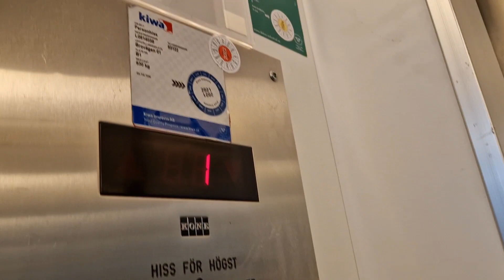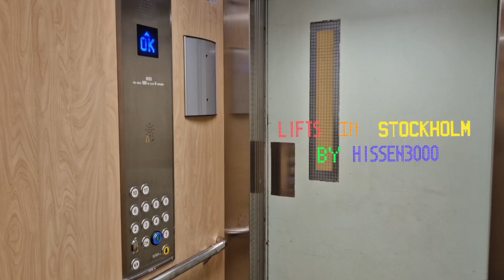Retake: 1988 KONE M elevator @ Brovägen 1, Danderyd, Stockholm, Sweden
Manufacturer/Tillverkare: KONE
Installation year/Installationsår: 1988
Type/Typ: Traction/Linhiss
Serial number/Serienummer:
Buttons/Knappar: KONE M-series
Indicator/Våningsvisare: KONE
Controllers/Styrning: TMS200
Voice/Röst: N/A
Model/Modell:
Floors/Våningar: 5 = *1* 2 3 4 5

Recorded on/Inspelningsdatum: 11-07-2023